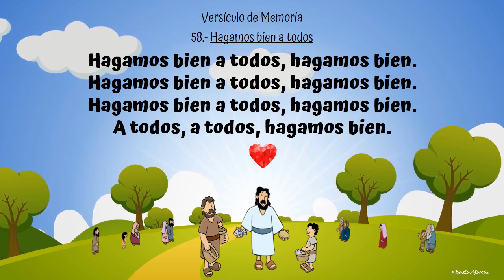Hagamos bien a todos (versículo) - "Panes y pescados"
Cantos para la clase de Cuna - Junio - 2 TRIM
Lección 3: "Panes y pescados"